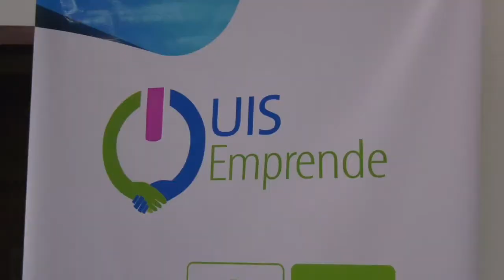En 'UIS Emprende' se habló sobre la inteligencia emocional y lenguaje corporal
Felipe Riaño fue el experto invitado en esta ocasión de UIS Emprende de la Dirección de Transferencia de Conocimiento, para enseñarles a los emprendedores UIS a comunicar sus ideas, impactar y generar emociones en el público.